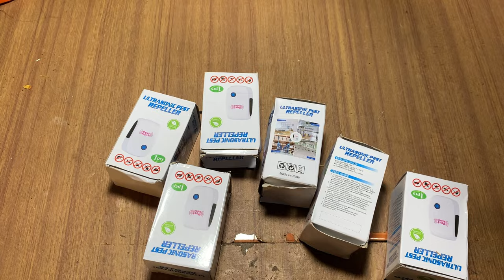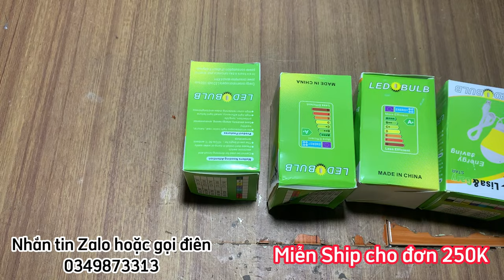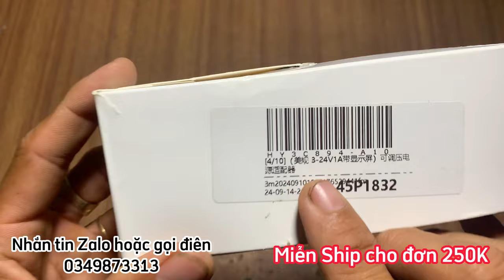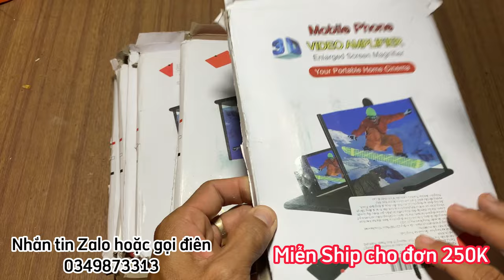Thanh lý đồ điện tử và đồ gia dụng giá rẻ cho mọi người